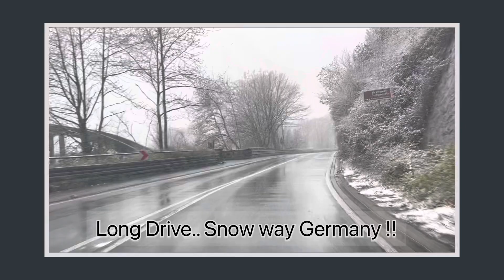Long Drive | Snow | Germany | NRW